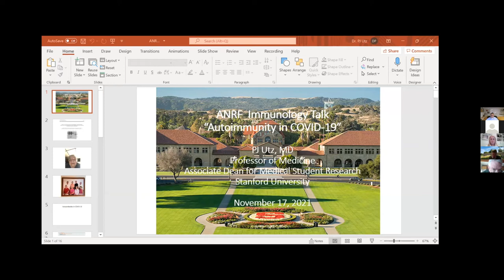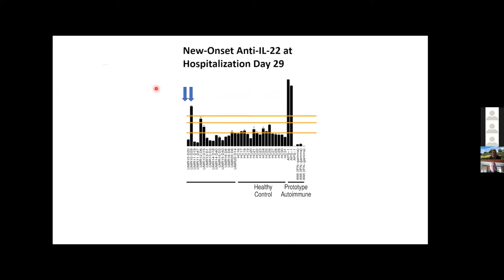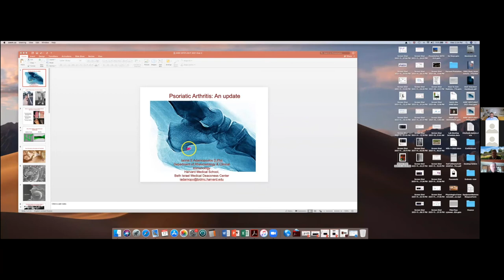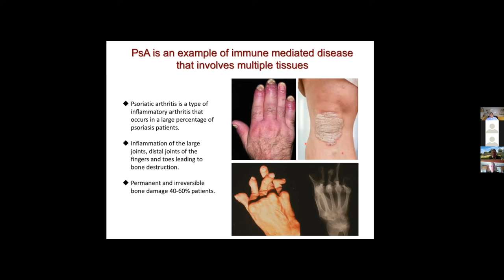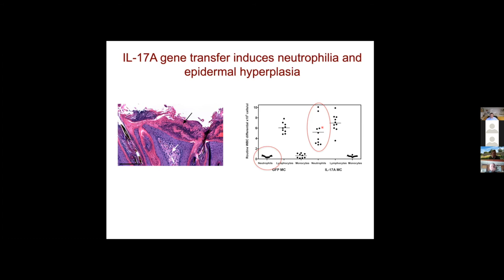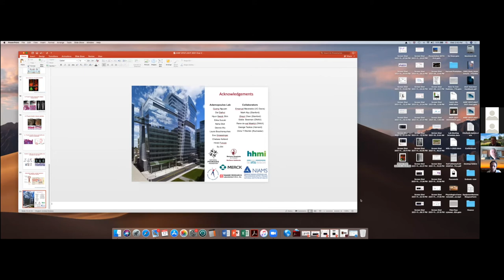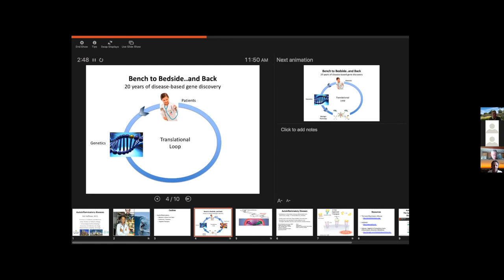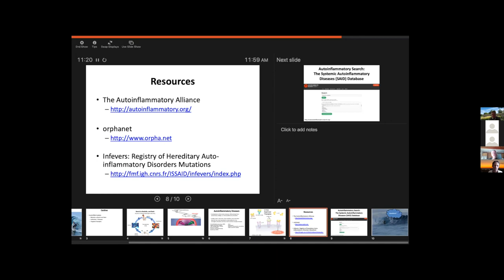2021 Researcher Spotlight Series: Autoimmune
Panelists:
Iannis Adamopoulos, D.Phil.*; Director of Arthritis Program and Head of Osteoimmunology Laboratory, Beth Israel Deaconess Medical Center

PJ Utz, M.D.*; Professor of Medicine (Immunology and Rheumatology), Stanford University

Hal Hoffman, M.D.*; Professor of Pediatrics and Medicine, University of California, San Diego

Moderator & Speaker:
Craig M. Walsh, Ph.D.*; Director, Multiple Sclerosis Research Center; Professor, Department of Molecular Biology & Biochemistry, Sue & Bill Gross Stem Cell Research Center, University of California, Irvine